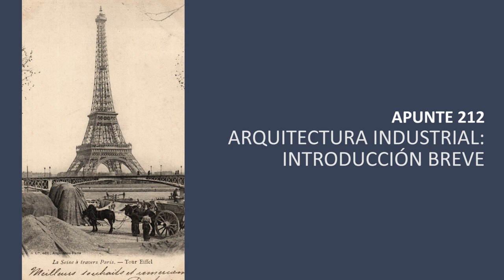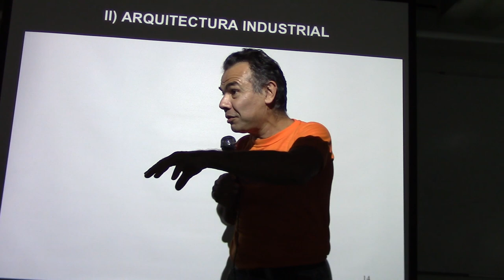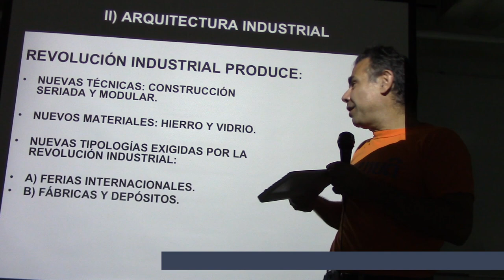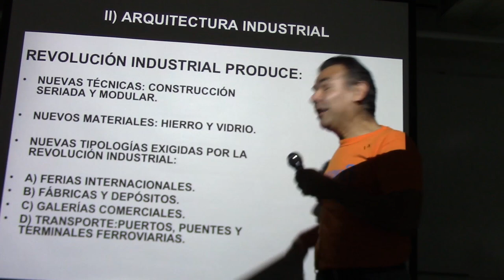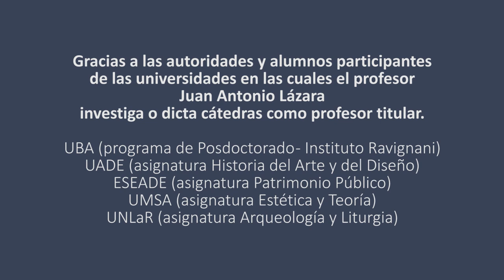212 ARQUITECTURA DE LA REVOLUCIÓN INDUSTRIAL POR EL PROF. JUAN LAZARA